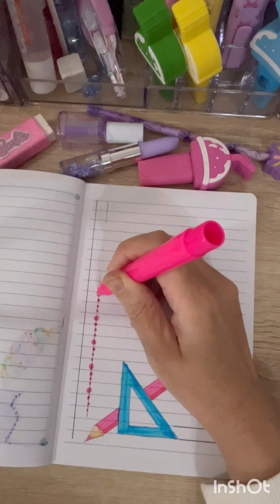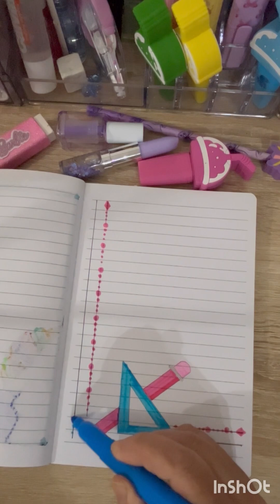اسهل طريقة لتعليم الرسم \ طريقة تزيين دفتر 📓 الرياضيات \ 🥰/ كيوت